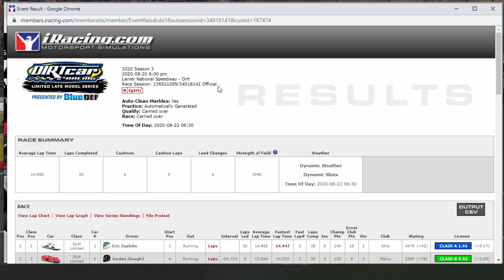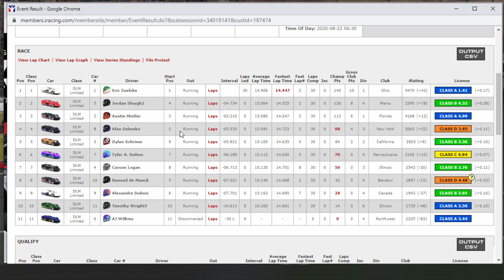iRacing - Dirt Limited Late Models - Lanier - Great Racing!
This was such good racing from start to finish! Love having great, hard, clean racing like this!